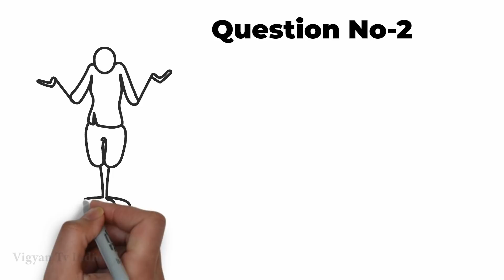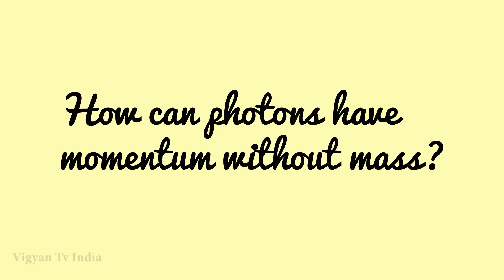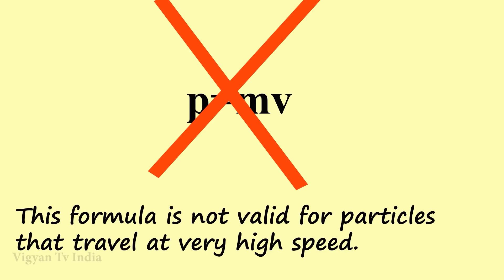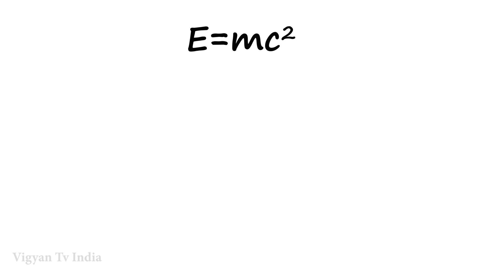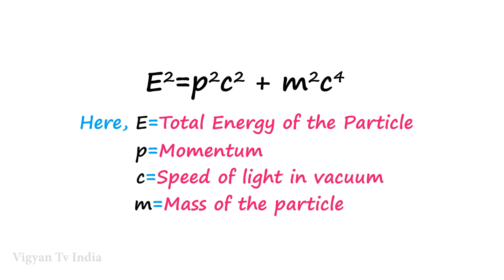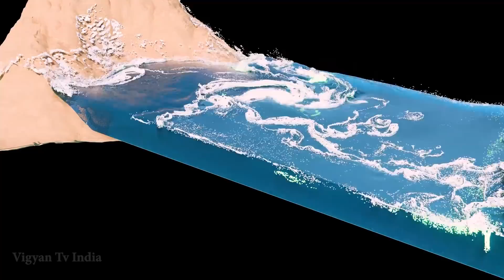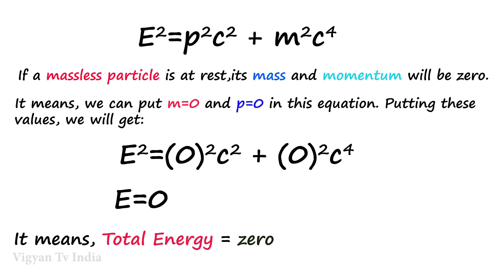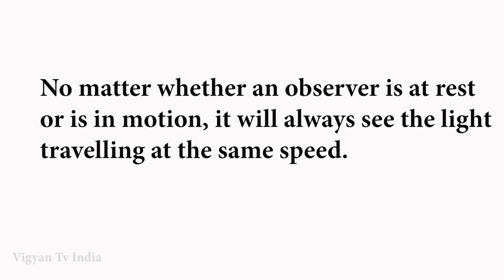If p=mv, How can light have momentum without mass? Photons के पास momemtum क्यों होता है?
This video explains, Why Photons have momentum without having any mass in hindi language. Our viewers were consistently asking questions such as- "How can photons have momentum without mass?","Why light always travels with the same speed?","Why the speed of light is c","How can light have momentum if p=mv" etc. So,We decided to answer two important questions through this video.

This explains, The momentum of photons is the result of its movement and the energy it poses doesn't require mass. Please go through the complete video to understand the whole concept.

Help us make better quality video by Donating whatever amount you like.
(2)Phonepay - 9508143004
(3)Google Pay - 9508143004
(4)UPI- vigyantvindia@icici

(1)Telescope we recommend

(2) Microphone used

(3)Brief Answers to the Big Questions by Stephen Hawking

    Books on Quantum Mechanics for Starters
(1)Quantum Mechanics: The Theoretical Minimum
(2)Quantum: Einstein, Bohr and the Great Debate About the Nature of Reality

Written & Edited by
(1)Ravi Kumar

Narrated by
(2)Samar singh

Footages used from - Videoblocks
Basic animation has been made using "Blender"